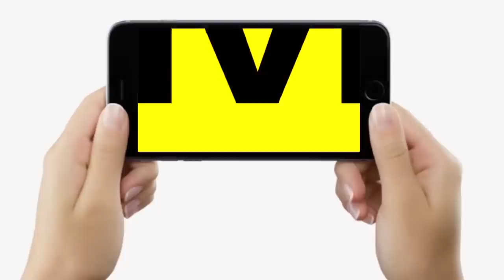Ritlal Yadav ने सदन में ऐसा क्यों कह दिया, समस्या का निवारण नहीं होगा तो जनता झाड़ू से मारेगी....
Ritlal Yadav ने सदन में ऐसा क्यों कह दिया, समस्या का निवारण नहीं होगा तो जनता झाड़ू से मारेगी...| Bihar News | LiveCities